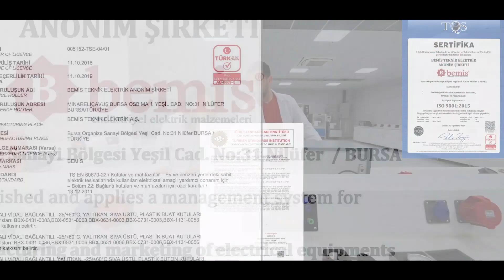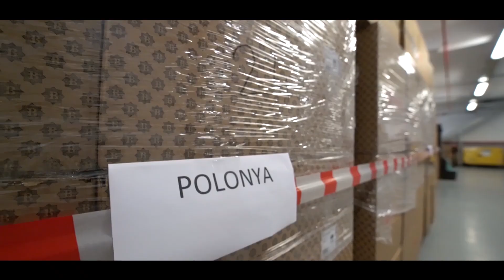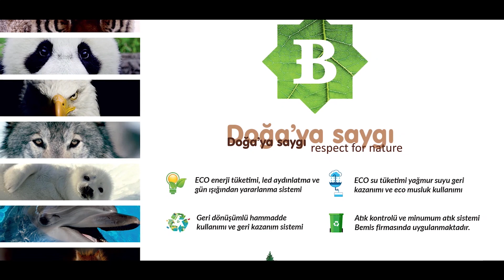Bemis Elektrik Introduction Film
Our film that tells all the developments we have had since the day we established is now ready. The film that includes our products, production area and innovations that we accomplished over the years was compiled with great effort specially for our 25th year anniversary. We are happy to present you our introduction film, enjoy!